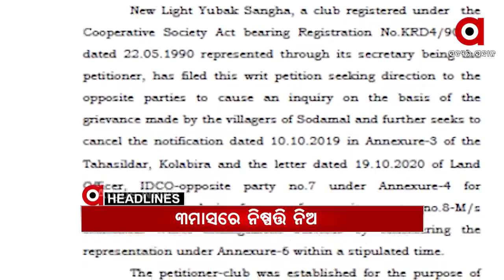Headlines 4Pm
ମମତାର ହେବ ଜିତ.
ଗିରଫ ବେଳେ ନାବାଳକ, କୋର୍ଟରେ ସାବଳକ.
ପରୀ ହତ୍ୟା ଘଟଣା.
ଏସଆଇଟି ମୁଖ୍ୟ ଅରୁଣ ବୋଥ୍ରାଙ୍କ ପଲିଗ୍ରାଫ ଟେଷ୍ଟ ଦାବି.
ସମ୍ବଲପୁରରେ ତାତିଲେ ଚାଷୀ...
ବଦଳିଲା ବିଶ୍ୱବିଦ୍ୟାଳୟ ନାଁ.
ପକ୍କା ଘର ପାଲଟିଛି ପ୍ରହେଳିକା.
ପୁତ୍ର ପ୍ରେମରେ ଧୁତରାଷ୍ଟ୍ର ବାପା ନବ ଦାସ.
ଭିଜିଲାନ୍ସ ପଞ୍ଝାରେ ବାସେଳୀସାହି ଅଙ୍ଗନୱାଡି ଦିଦି ସନ୍ଧ୍ୟାରାଣୀ ଭଟ୍ଟ...